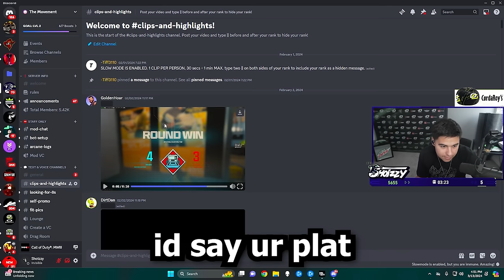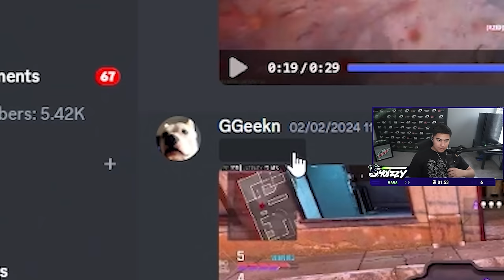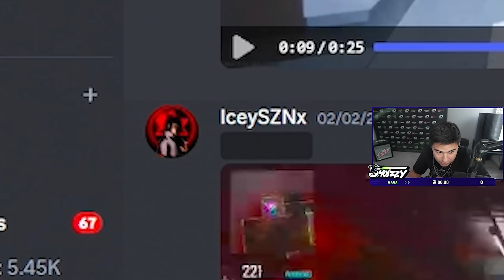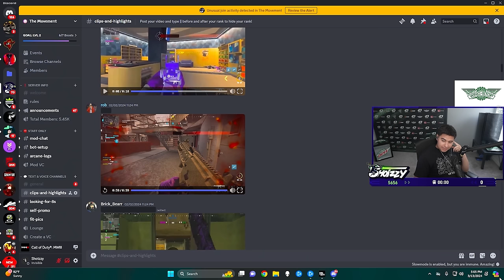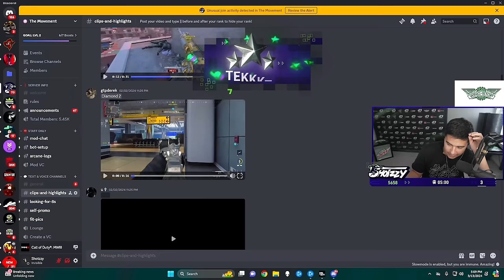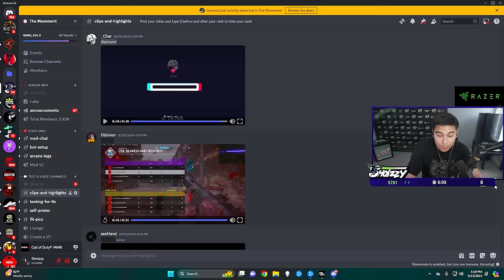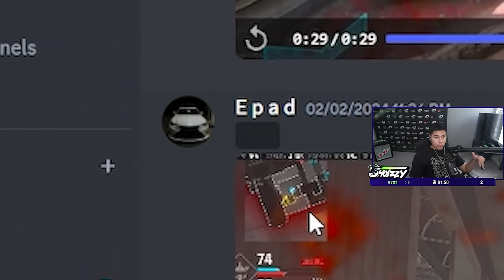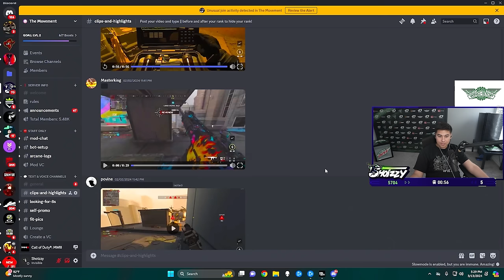#1 PRO GUESSES YOUR MW3 RANK (TERRIBLE CLIPS)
OpTic Texas Shotzzy guesses your Call of Duty Modern Warfare 3 Ranked Play Rank!